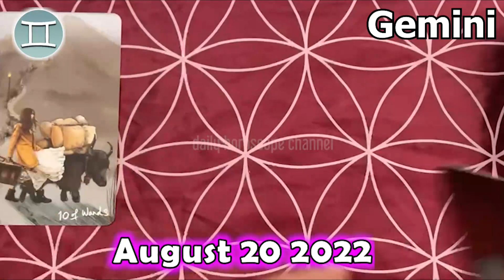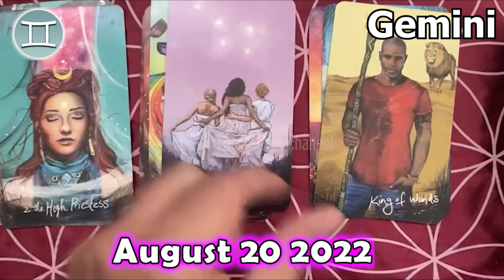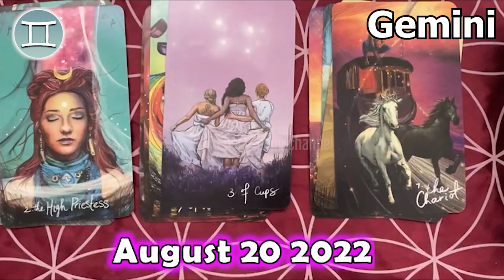❎ FREE DAILY HOROSCOPE ❎ GEMINI DAILY HOROSCOPE TODAY August 20 2022 ♊️ horoscope tarot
Gemini Horoscope August 20, 2022
Daily horoscope Gemini 20 August 2022
Horoscope Gemini August 20, 2022